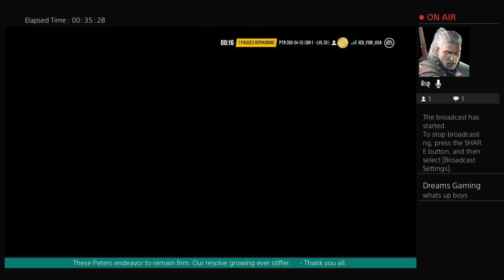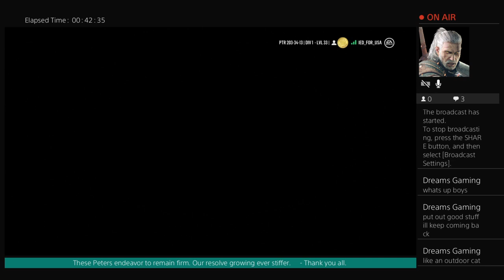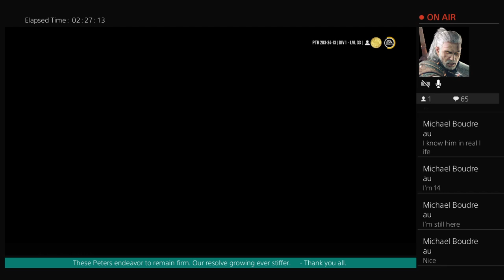The Peters - EASHL | Drop In